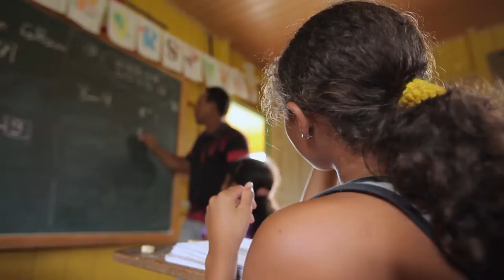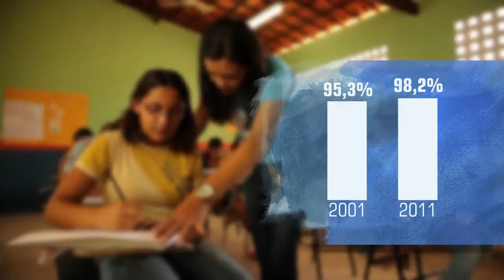Ep 02A A Historia do Futuro